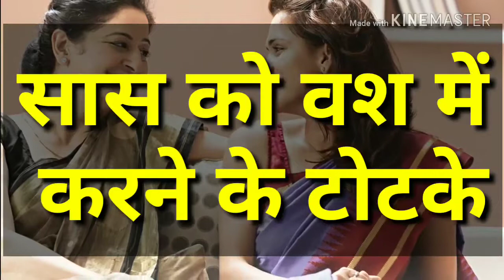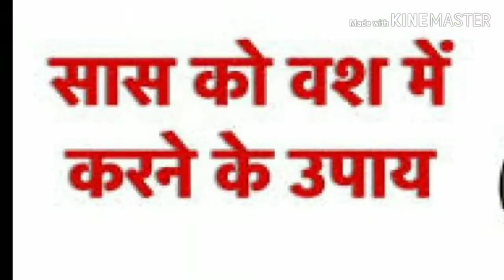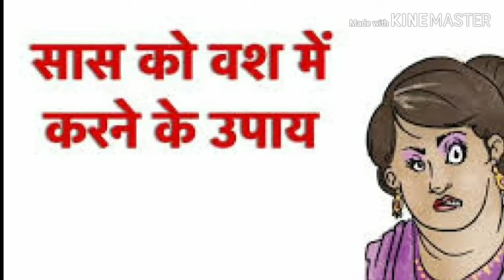Saas Vashikaran Totke in Hindi | Saas Ko Kabu Me Kaise Kare | Vash Me Karne Ke Upay | +91-9872569435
Saas Vashikaran Totke in Hindi | Saas Ko Kabu Me Kaise Kare | Vash Me Karne Ke Upay | Astrologer Ajay Shastri ji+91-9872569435
Kya aap paresan hai apni saas se or saas vashikaran ke totke search kar rahi hai to aap es video me jaan sakte hai saas vashikaran ke upay in hindi jiski madad se aap apni saas se har baat ko manva sakti hai es video me aapko vashikaran ka 100% solution milega. Es video me aap apni saas ko khush rakhne/saas ka pyar pane/saas se chutkara/saas ko kabu me karne ka tarika totka/matra jaan sakte hai jiske liye video ko ant tak dkehe.

Important terms
Saas Vashikaran Totke in Hindi,Saas Ko Kabu Me Kaise Kare,Vash Me Karne Ke Upay,saas ka vashikaran mantra,
saas ko apne vash me karne ke upay
kisi ko bas me karne ke upay
saas ko vash me karne ke upay
kisi ko apne vash mein kaise karen
kisi ko vash mein kaise karen
kisi ko vash mein karne ka upay
vashikaran totke
vashikaran karne ka tarika
saas ko kabu mein rakhne ka wazifa
totke in hindi
vash me karne ke upay
aadmi ko vash mein karne ka tarika

2.लौंग से करे महा त्रीव वशीकरण वो भी कुछ ही मिंटो में | Long Se Vashikaran Ke Upay | Vashikaran Mantra

3.फोटो से वशीकरण 20 मिनट में | Photo se Vashikaran Karne Ke Totke | Vashikaran Kaise Kare In Hindi